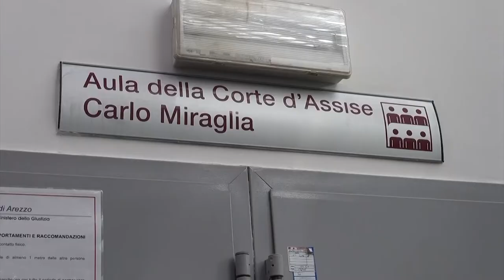Arezzo, nuovo passaggio in aula per il processo Coingas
Nuovo passaggio in aula per il processo Coingas a carico di 11 imputati tra cui il sindaco di Arezzo Alessandro Ghinelli, l'assessore Alberto Merelli e l'ex presidente di Estra Francesco Macrì. La parola ancora alla Digos. Dopo la scorsa udienza in cui il vice questore Claudia Famà che aveva ripercorso per sommi capi i punti cardine dell'inchiesta, è stato il turno del secondo teste dell'accusa, il commissario capo Luca Banchetti.

L'investigatore ha ripercorso tutti i passaggi salienti delle intercettazioni telefoniche disposte dalla magistratura dopo che il collegio dei sindaci revisori aveva avanzato perplessità in merito alla congruità degli incarichi delle consulenze, in particolare nei confronti del commercialista aretino Marco Cocci e dell’avvocato fiorentino Pier Ettore Olivetti Rason.

Poi si è passati al capitolo della nomina di Macrì, all'epoca era consigliere comunale, a presidente di Estra. Una figura la sua che era stata definita da alcuni degli altri imputati come "troppo ingombrante”. Situazione poi scoppiata nei mesi scorsi con la delibera di Anac che ne ha decretato l'inconferibilità e su cui pende il ricorso al Tar. Si torna in aula il prossimo 21 marzo, la parola passerà ai sindaci revisori.